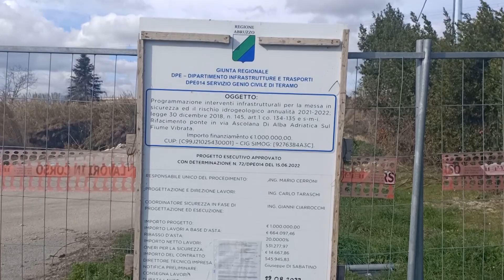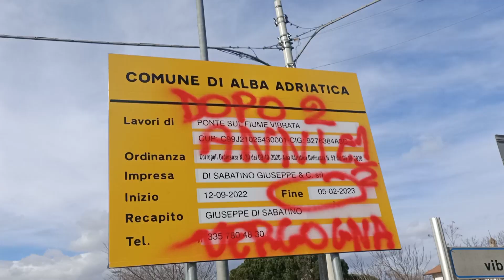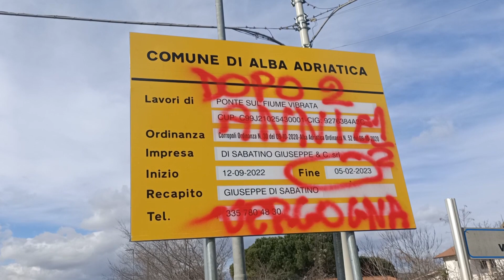Alba Adriatica, si allungano i tempi per il nuovo ponte di via Ascolana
| SUPER J |

Contatti Redazione:
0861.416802